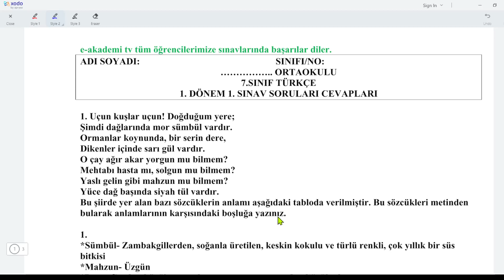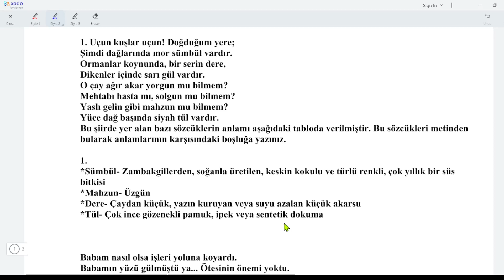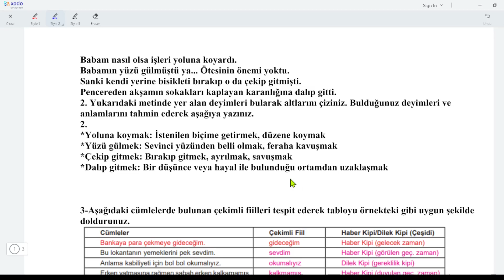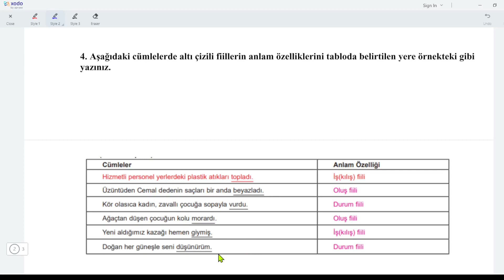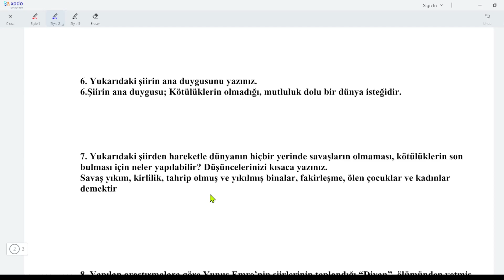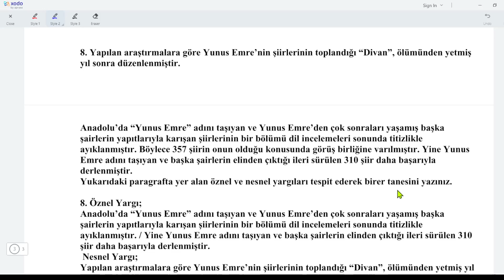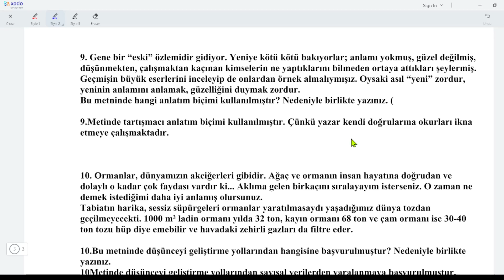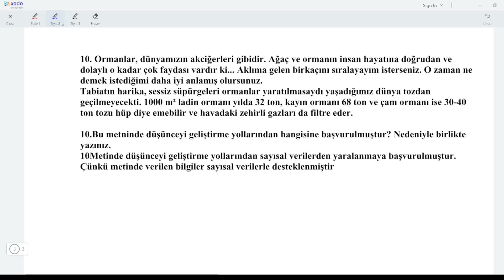7.Sınıf Türkçe 1.Dönem 1.Yazılı (Yeni Sınav Sistemine göre)